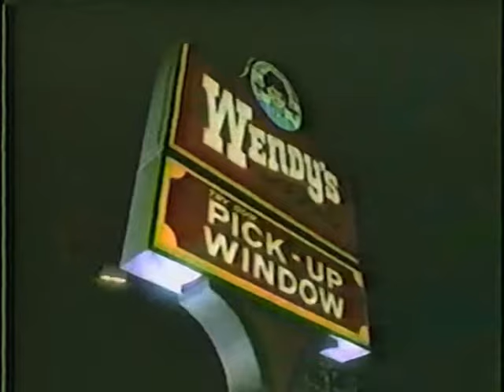Mondo Rock (Oz For Africa 1985) Live Aid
Live Aid